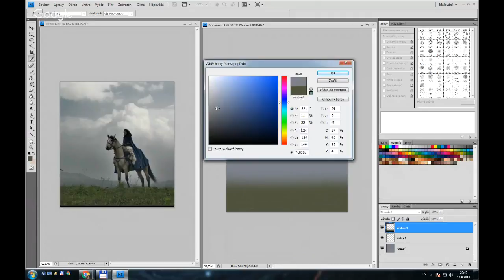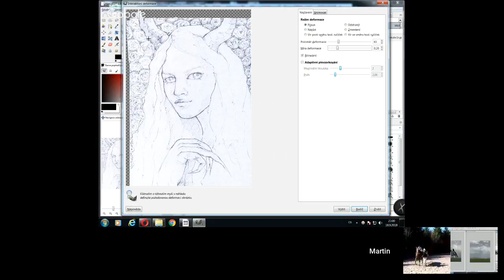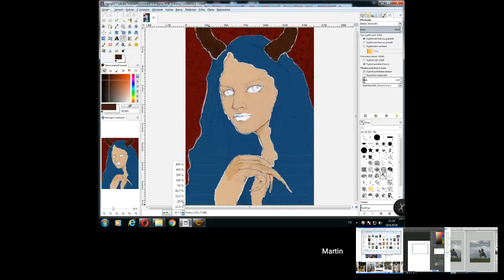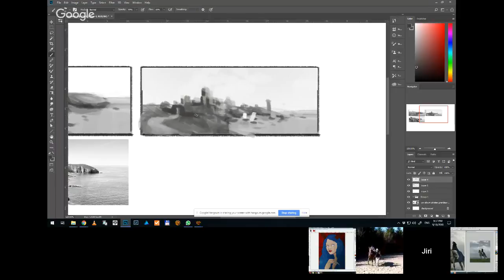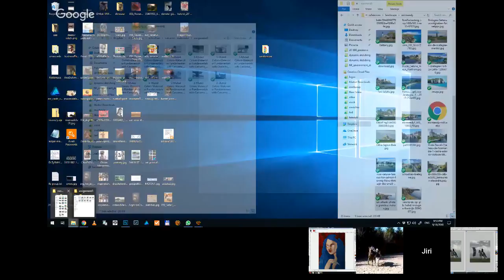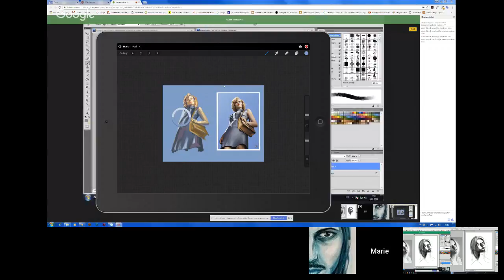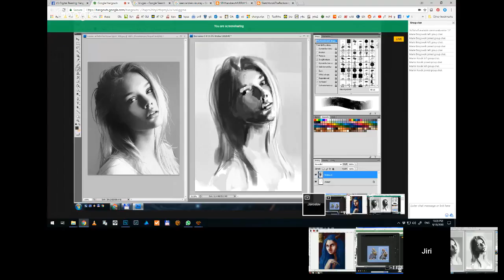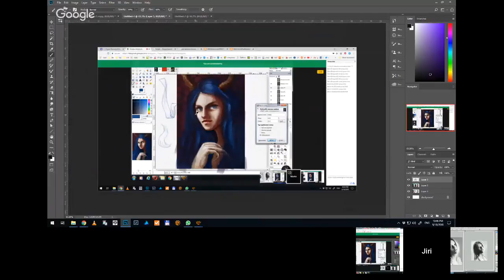Digital painting hangout (CZ) - Sukuby, krajinky, kone a tak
Digitalni malovani a pokec kolem